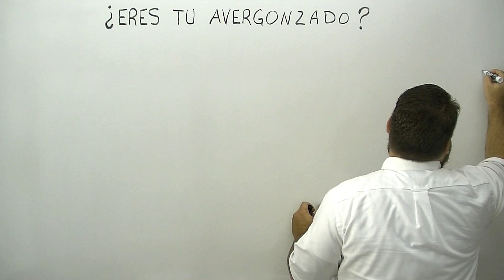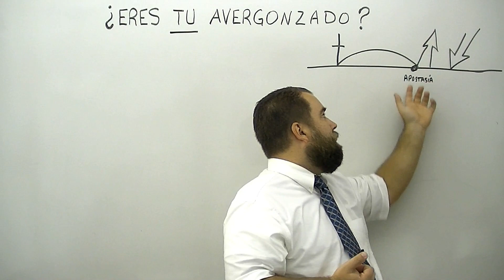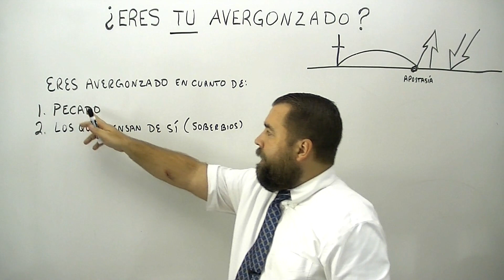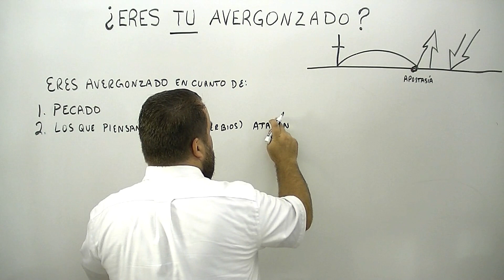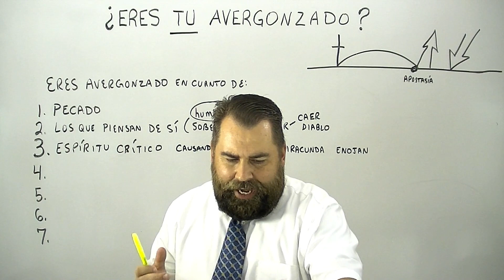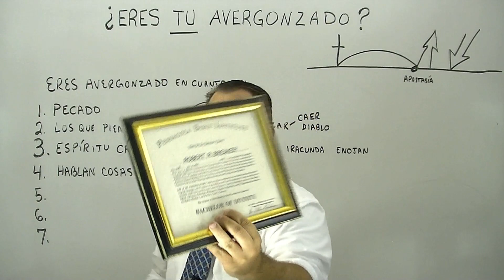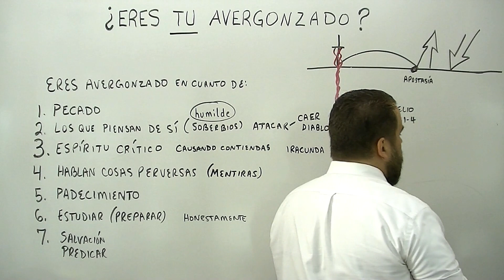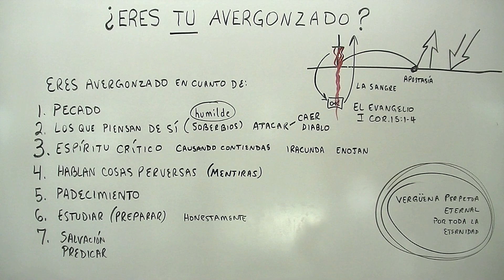¿Eres Tu Avergonzado?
Evangelista Misionero Roberto Breaker pregunta si tu eres avergonzado o no, mientras que predica de la santa biblia.